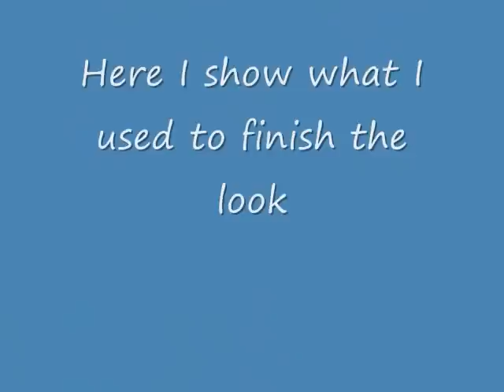(1st PLACE WINNER) THEHORCUTT FALL INSPIRED CONTEST ENTRY